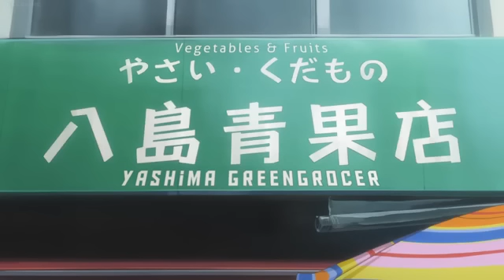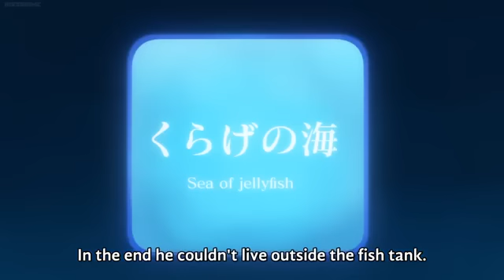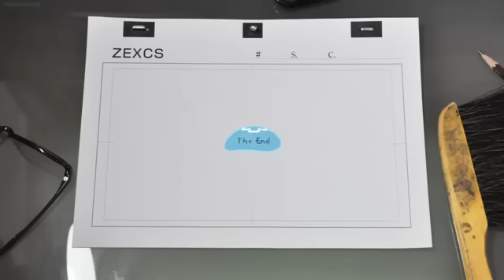Kurage no Shokudou (Full Movie) Eng sub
-KissAnime
In the story, the protagonist Youtarou Misaki finds himself lying on the beach one day. He is picked up by Arashi, who manages a restaurant called Kurage no Shokudou. When asked who he is, the protagonist tells a lie that he lost his memory—but he remembers everything, including the fact that his twin brother died.